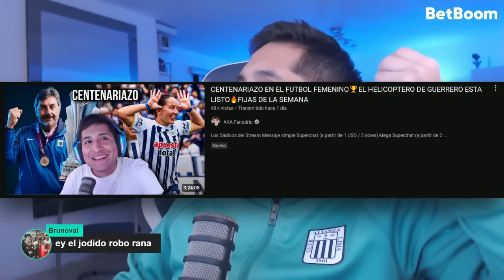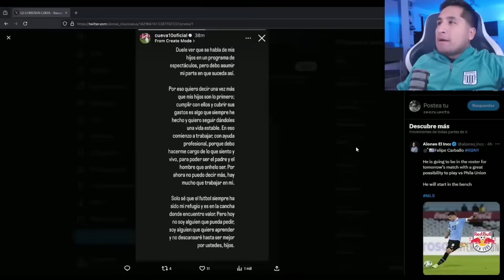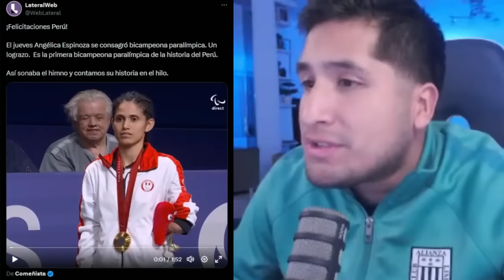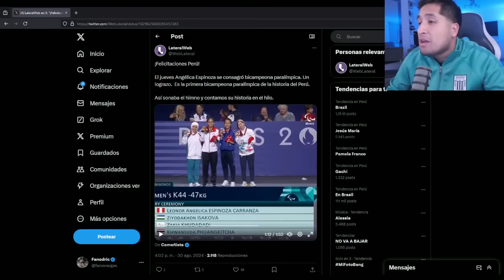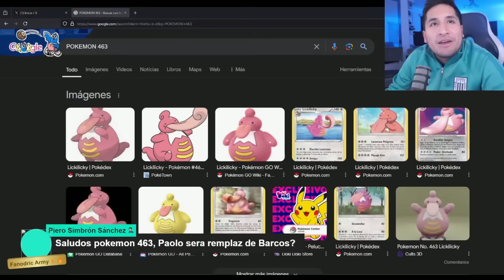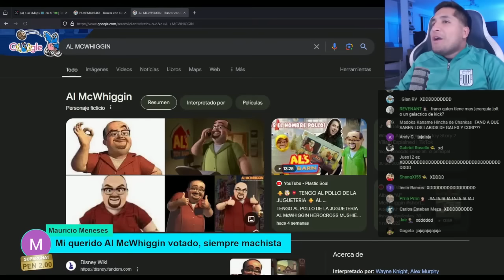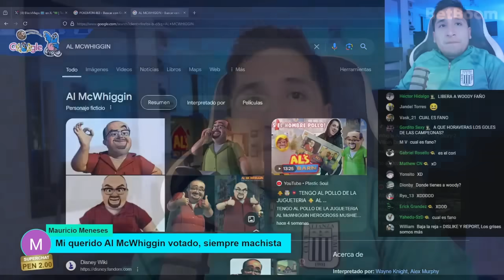FANODRIC REFLEXIONA ACERCA DE CUEVA 🙏 Fano Momentos💥